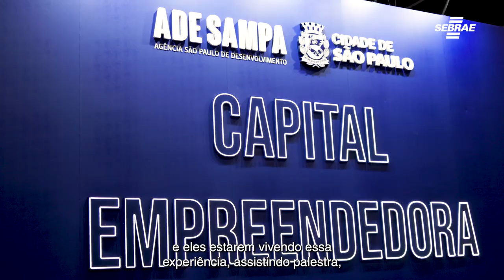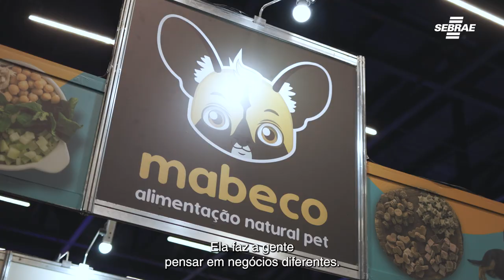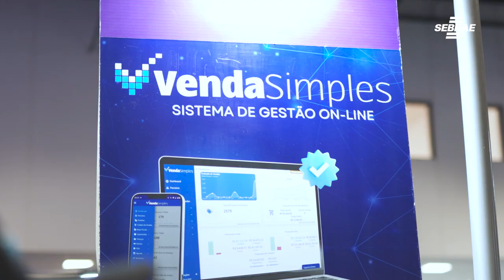Missão E.R Marília - FE24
Confira os momentos marcantes da participação do E.R. Marília na FE24!